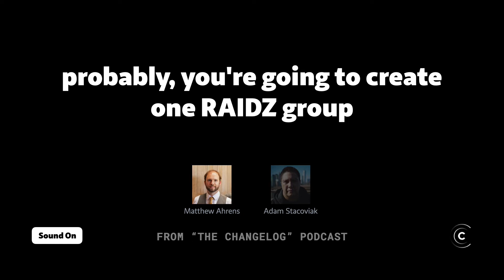Deciding between RAIDZ-1 and RAIDZ-2 (Configuring ZFS)